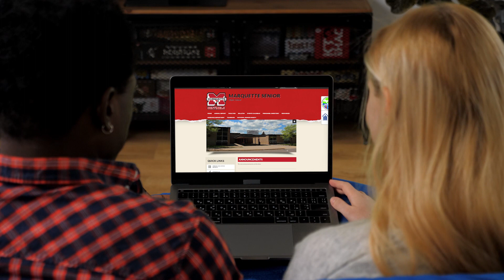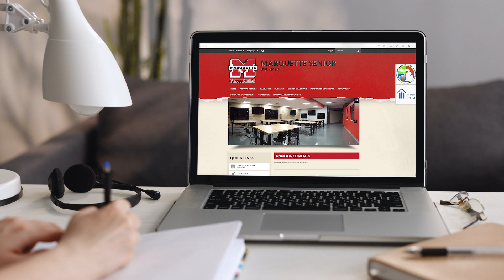“Sentinels” trademark battle: Marquette Area Public Schools stands firm against legal challenge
After years of debate and discussion it seemed Marquette Area Public Schools had finally managed to adopt a new nickname, but one area woman has taken legal measures that may complicate the process.

School board members retired Marquette’s former Redmen and Redette monikers last summer after members of the public argued that those names promoted racial stereotypes with regard to Native Americans.

Criteria considered in the process of selecting a new nickname included whether the name pays tribute to the unique aspects of the school district and community and that it does not reference any protected class of persons.

After narrowing down a list of 24 potential names to replace the previous and more controversial ones, the Board at their Jan. 22, 2024 meeting announced the district would now be identified by the nickname “Sentinels.”

Within days of the announcement, Marquette resident Margaret Brumm, an attorney who is vying for a seat in the Michigan House of Representatives filed trademark applications with the state and federal governments to claim ownership of the name.

The district announced in a press release today it will not be dissuaded by Brumm’s filings.

The press release reads, quote: “MAPS has spoken with multiple attorneys with expertise in trademark law regarding this matter. There is consensus that Ms. Brumm’s attempt to interfere with MAPS’ use of the Marquette Sentinels name has no merit. One of the law firms has volunteered to represent MAPS, at no cost to the district, to protect the district’s trademarks and to defend the school district, should Ms. Brumm improperly attempt to interfere with the district’s rights to the Marquette Sentinels name.MAPS will move forward confidently using the Marquette Sentinels name while encouraging our community to do the same.”

Brumm has not yet replied to ABC 10’s request for comment.